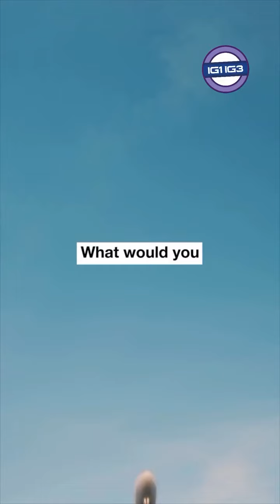04-03-2024 - London Heathrow Airport Is Being Sold.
London Heathrow Airport Is Being Sold - Spanish infrastructure firm Ferrovial has agreed to sell its 25% stake in London's Heathrow Airport for £2.37 billion to private equity firm Ardian and Saudi Arabia's Public Investment